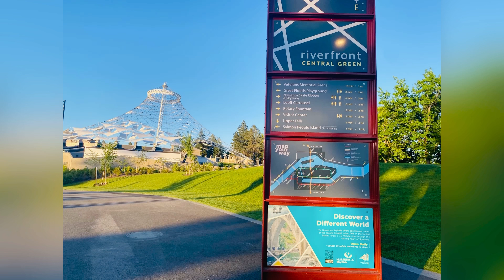FAMILY OUTING!! Spokane, Washington! River Park Square and mall